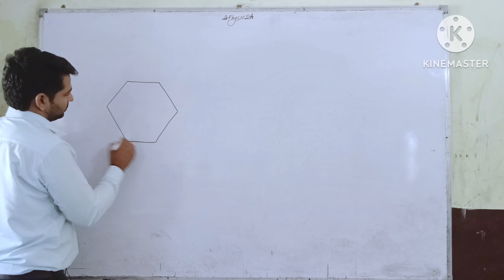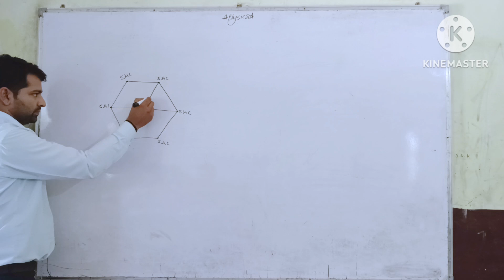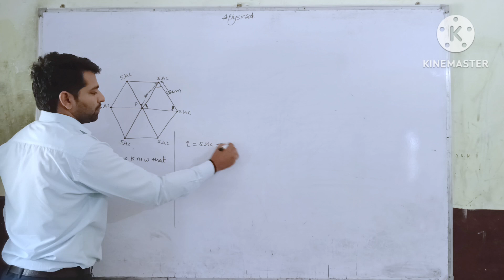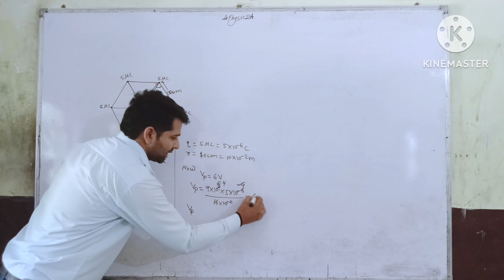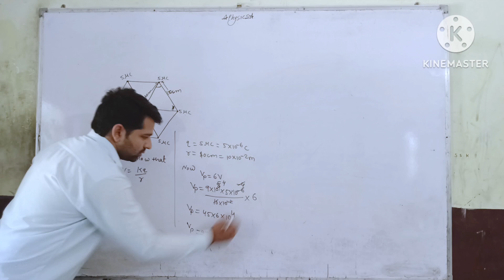12physics chapter2nd ncert solutions electric potential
class 12physics solutions videos practice tests
important questions of 12physics for board exam
ncert solutions chapter 2nd electric potential and capacitance
class 12physics ncert solutions videos
important numerical analysis of 12physics